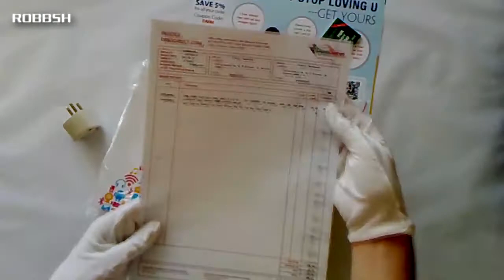планшет Cube U30GT (с Dinodirect)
можно использовать купон «DD» или « DD2012DMGIFT» (без кавычек) цена будет 208.99$ + бесплатная доставка HK post или бесплатный EMS